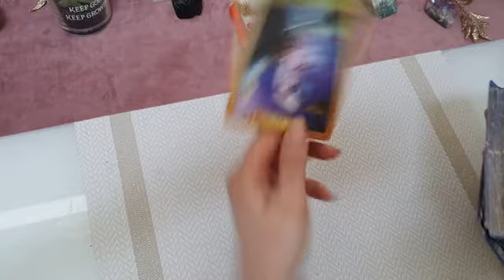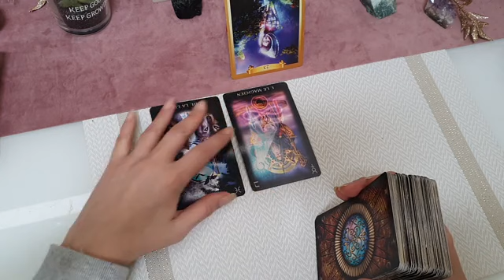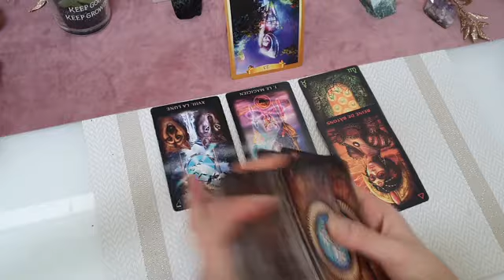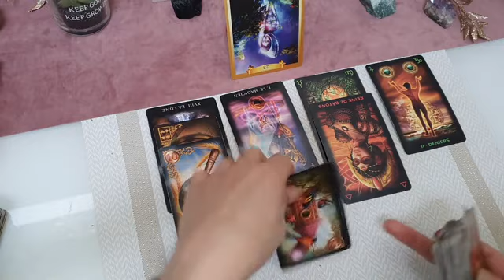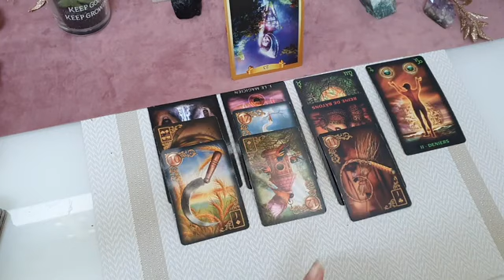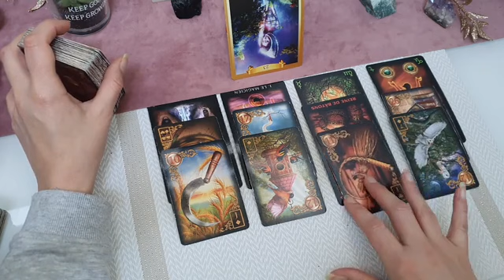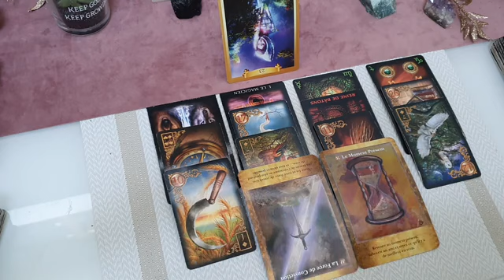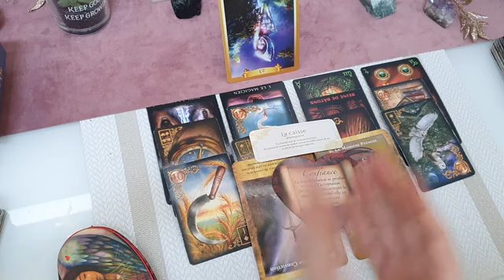🔮Partir sans donner d'explications | Lundi 21 Février 2022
🌈On se retrouve pour votre guidance du Lundi 21 Février 2022
✅Merci piur votre bienveillance, soutien et fidelité a la chaîne💞
Belle journée🍀
Jade